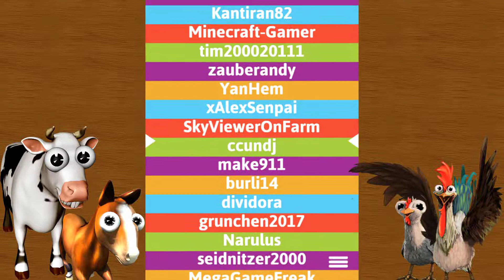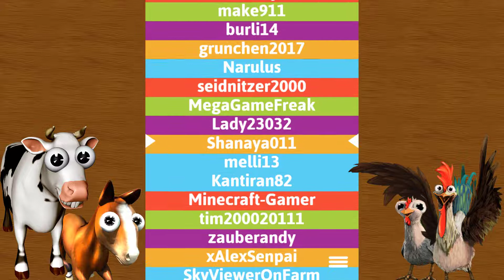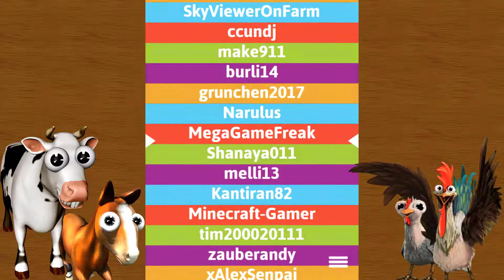Farmerama Level 200 Gewinnspiel-Auflösung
Hallo und herzlich Willkommen auf Farmerama Crew

wir hoffen euch hat das Video gefallen, falls ihr Verbesserungsvorschläge habt, schreibt sie uns gerne unter das Video :D
Unsere Facebookseite

Usernames:

realfreack
Charlie2805
Farmeramacrew

Wer Farmerama noch nicht kennt, sollte es schleunigst testen :D